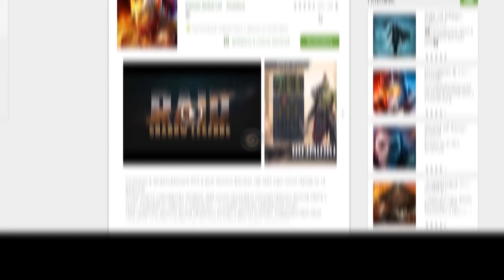Ведьмак - разбор трейлера. Новая Игра Престолов?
Качай Raid: Shadow Legends бесплатно ✅ IOS ✅ ANDROID и получи 💰 50,000 серебряных монет и Эпического Чемпиона 💥 на 7-ой день программы для новых игроков